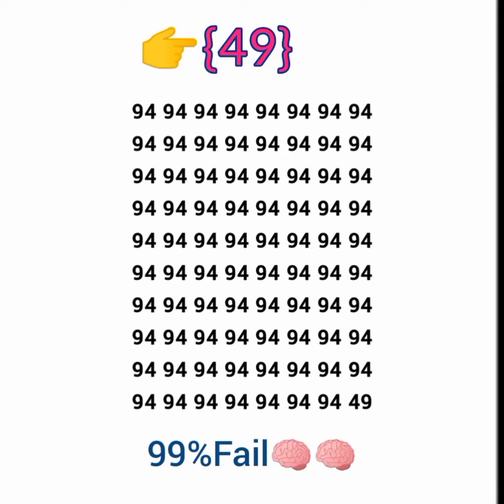Focus Test For Genius | Focus Test focustest #7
Your Queries 👇👇
1. GK
2. General Knowledge
3. Important GK Questions and answer for 4. Competitive Exams
5. Quiz Test
6. br gk study
7. Important gk
8. Quiz test
9. competitive quiz
10. competitive general knowledge
11. GK in Hindi
12. general knowledge quiz
13. quiz questions
14. general knowledge questions
15. gk quiz
16. general knowledge questions with answers
17. gk question in hindi
18. GK Question Answer
19. India GK
20. hindi gk
21. samanya gyan
22. gk questions
23. india gk in hindi
24. 2022 gk questions and answers
25. lucent gk
26. lucent gk
27. lucent gk in hindi video
28. lucent GK in hindi
29. lucent geography in hindi
30. lucent geography
31. geography gk question
32. geography gk in hindi
33. lucent 1000 question
34. lucent 1000 prashn
35. lucent gk ka nichod
36. lucent gk important question
37. lucent gk important question in hindi
38. lucent gk important topics
39. lucent ka nichod science
40. lucent for ssc cgl
41. lucent for ssc
42. lucent for railway
43. geography gk
44. lucent mcq
45. lucent mcq in hindi
46. lucent book gk
47. gk
48. gk questions and answers
49. gk question
50. general knowledge
51. br gk study
52. gk questions
53. g k
54. general knowledge question
55. g k questions and answers
56. gk ke question
57. question
58. general knowledge questions and answers
59. samanya gyan
60. g.k questions in hindi
61. gk question answer
62. sarkarinaukarigk​​​​​​​​​​​​
63. gk ke sawal
64. knowledge
65. question answer
66. general knowledge questions
67. gk knowledge
68. जनरल नॉलेज
69. जीके
70. gk quiz
71. g.k
72. gk ka question
73. ips question and answer
74. gk
75. gk question
76. gk afroz
77. gk questions
78. gktoday
79.gk tricks
80. gk study adda
81. gk video
82. gk live
83. gk by kumar Gaurav sir
84. gk by khan sir
85. gk today current affairs
86. question
87. सामान्य ज्ञान
88. general knowledge ke question
89. gk knowledge
90. gk dijiye
91. general class
92. general knowledge ki video in hindi
93. general knowledge gk
94. general knowledge questions and answers
95. General knowledge video
96. General knowledge 2023
97. general knowledge for kids
98. general knowledge quiz
99. general knowledge ke question
100. BRGKSTUDY​​​​​​​​​​​​
101. GK
102. gk question
103. gk questions and answers
104. general knowledge
105. g k
106. g k questions and answers
107. general knowledge questions and answers
108. gk question answer
109. g.k
110. question answer
111. question
112. जीके
113. gk
114. g.k questions in hindi
115. general knowledge questions
116. knowledge
117. general knowledge question
118. g. k
119. quiz
120. g k question
121. BR GK STUDY
122. Br Gk Study
123. BRGKSTUDY
124. gk gs
125. gk ke sawal
126. gk ka question
127. जीके क्वेश्चन
128. gk 2020
129. gk 2021
130. gk 2022
131. gk 2023
132. बीआर जीके स्टडी
133. g.k. question with answer
134. answer
135. lucent gk
136. GK 2021
137. GK 2022
138. GK 2023
139. g,k
140. जीके के सवाल
141. gk general knowledge
142. जनरल नॉलेज
143. gk knowledge
144. gk questions and answers 2022
145. gk questions and answers 2023
146. gk questions and answers in hindi
147. GK Police
148. GK IAS
149. GK IPS
150. g. k. question in hindi
151. janral nolej in hindi
152. BR GK STUDY 2021
153. BR GK STUDY 2022
154. BR GK STUDY 2023
155. tense
156. current affairs
157. g.k questions
158. gk today current affairs
159. जी के
160. GK
161. GK BR
162. Gk
163. gK
164. G K
165. Gk quiz
166. GK BR
167. gk​​​​​​​​​​​​
168. G_K​​​​​​​​​​​​
169. g_k​​​​​​​​​​​​
170. G​​​​​​​​​​​​.K
171. GK ki Video
172. Good sawal
173. सवाल आपके जवाब हमारे
174. GK ka सवाल
175. जीके.
176. GK.
177. BR
178. BR GK STUDY Lucent
179. GK Hindi Question
180. सवाल
181. question and answers
182. new gk question
183. new gk questions
184. hindi question
185. gk question gk question
186. answer
187. gk dijiye
188. general knowledge question answer
189. जीके जीके
190. g k 2022
191. g k 2023
192. gk gk gk
193. GK GK GK
194. जीके का क्वेश्चन
195. samanya gyan
196. GK number 1
197. GK Question
198. gk question
199. gK question
200. Gk GK gK जीके gk